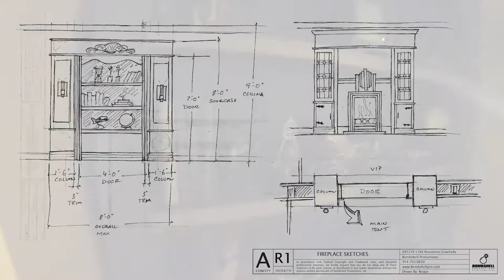Bombshell Productions at Coachella - Modern Speakeasy VIP Hospitality Tent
Bombshell was commissioned to handle the design execution, technical direction, fabrication, and installation of this luxurious modern speakeasy.  Although the finished product may look like a permanent installation, this activation was live for just two weeks.